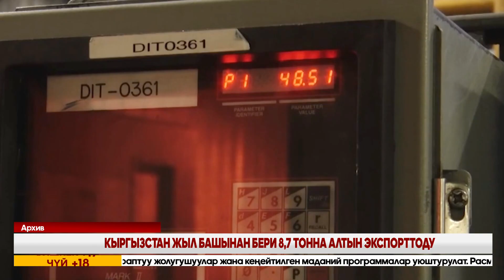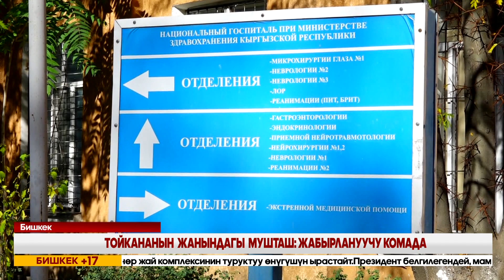Кечки жаңылыктар топтому // 21 10 2024